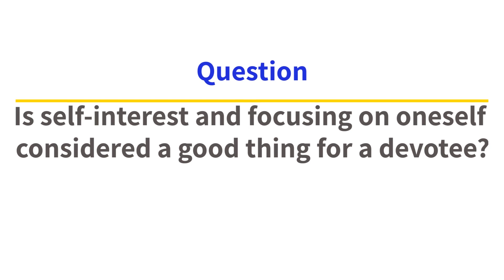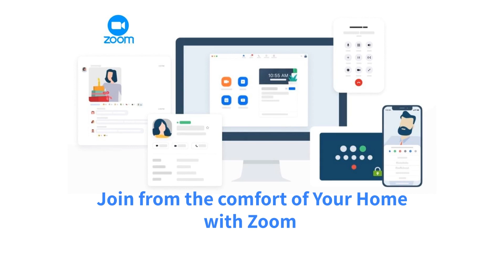Is being Selfish Good for you? Self interest vs Social interest | What is the best self interest ?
Join Free Online classes for Children and Adults

📱 Read Bhgavad Gita for FREE at - holy-bhagavad-gita.org
Buy the hardcopy of commentary by Swami Mukundananda on Bhagavad Gita-
For people in the USA